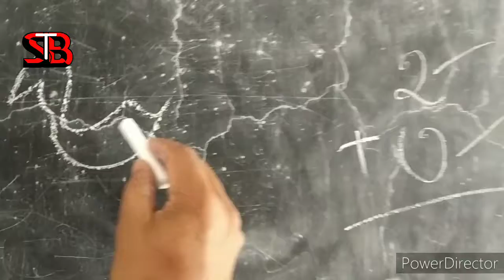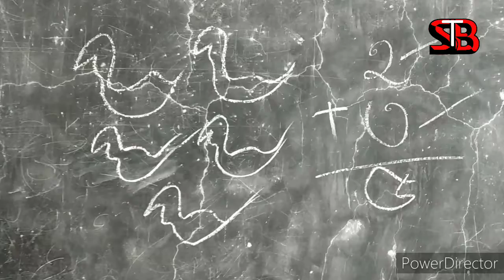mathematics for class 1 || maths for kids || প্রথম শ্রেণীর যোগ অঙ্ক শেখা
যেভাবে বাচ্চারা শিখতে পারে সেভাবেই দেখানো হয়েছে।